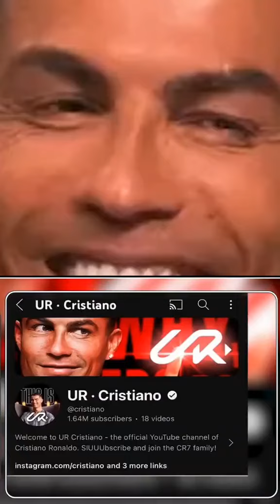Cristiano Ronaldo YouTube channel breaks world record in 24 hours#cristianoronaldo#cr7fans#viral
Cristiano Ronaldo YouTube channel breaks world record in 24 hours#cristianoronaldo#cr7fans#viralvideo

Cristiano Ronaldo vs me beast live subs count
cristiano Ronaldo YouTube channel record breaks
cristiano Ronaldo new YouTube channel